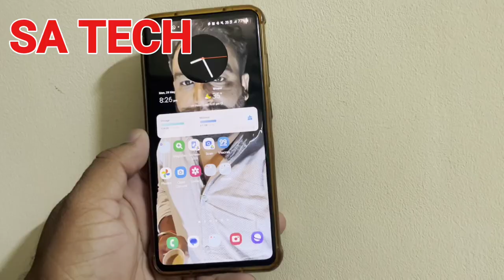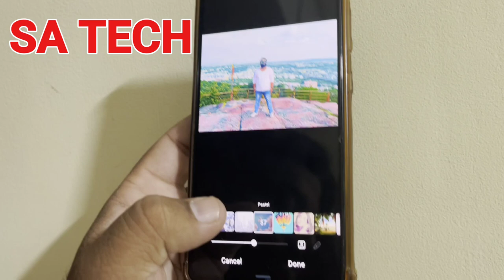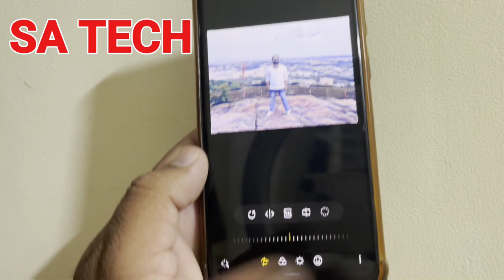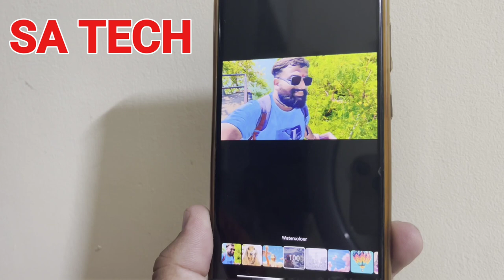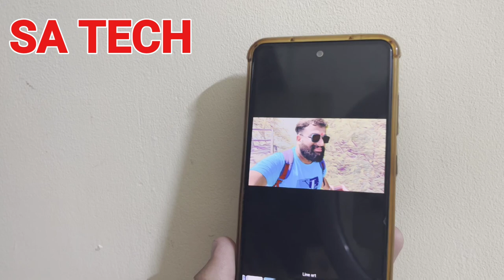Unleashing the Hidden Gems: Top Samsung Galaxy Features You Didn't Know About!